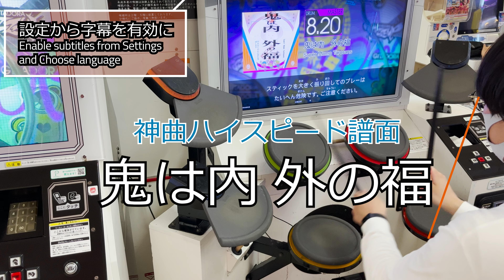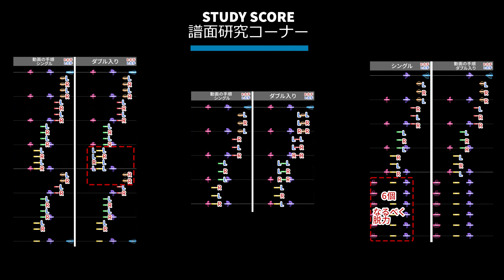(解説付き)GITADORA 鬼は内 外の福 MAS-D Lv. 8.20 FullCombo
*設定から字幕を有効にしてください"
*Please enable subtitles from settings"
Japanese and English subtitles are available.

Super Momo Tarosansの新曲です。曲・譜面ともに最高です。
ただ難易度がとんでもなく詐欺ですね。
最近はLv. 8.20が魔境になったのでしょうか。
8.60で適正、8.80から稼ぎって感じですかね。
これは是非とも99%出したい譜面です。頑張ります。

0:00 本編
2:28  譜面研究コーナー

This is a new song by Super Momo Tarosans. Both the song and the score are great.
However, the difficulty level is a ridiculous lower.
Lv. 8.20 has become tricky levels these days.
I guess 8.60 is appropriate, and 8.80 is easier.
I really want to get 99% on this score. I will try my best.

用語解説
LC:レフトシンバル(左の赤シンバル）
HH:ハイハット(左の青）
LP:レフトペダル(左足)
SN:スネア(黄)
HT:ハイタム(緑タム)
BD:バスドラム(右足)
LT:ロータム(赤タム)
FT:フロアタム(橙タム)
RC:ライトシンバル(右の青シンバル)

シングル(シングルストローク):右手と左手で交互に一回ずつ叩くこと
ダブル(ダブルストローク):片手で2回叩くこと